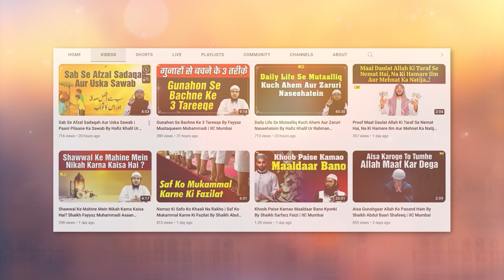Imam Ahmad Bin Hanbal RA Ka Waqiya | Salf e Saleheen Series Ep. 01 | Hafiz Khalil Ur Rahman Sanabili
Bank Account Details:
ILM FOUNDATION
ICICI Bank
Savings account
IFSC CODE-ICIC0001028